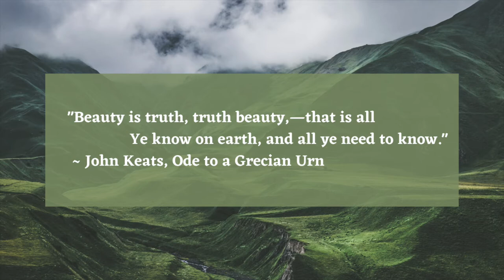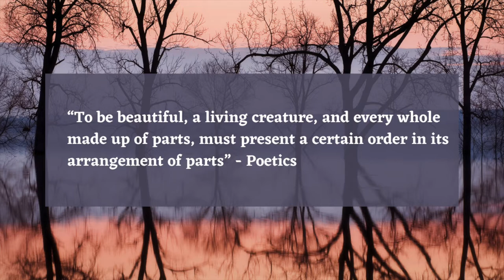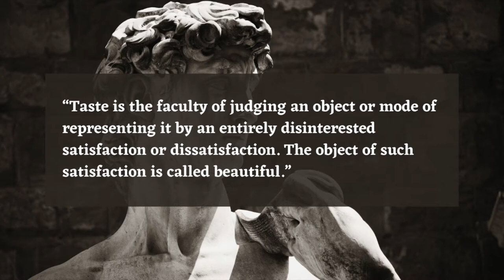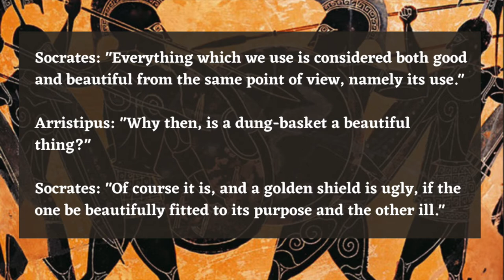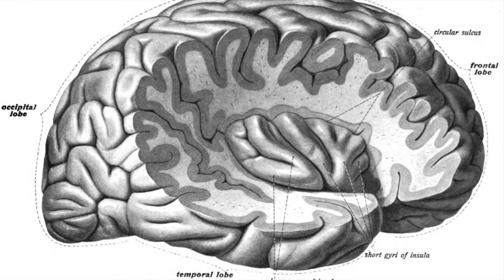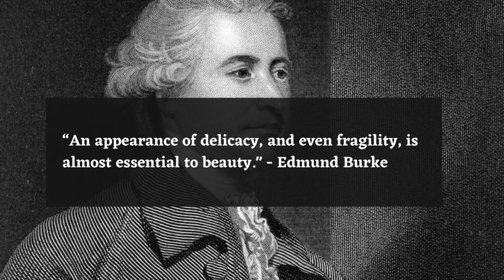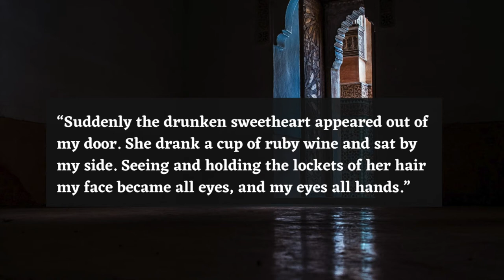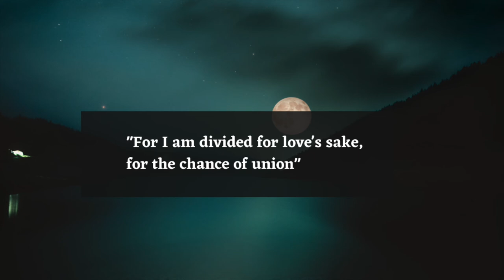What Is Beauty?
The science and philosophy of beauty.

Thanks to my research partner Ana Cichowicz.

Timecodes:
0:00 - Introduction
0:50 - On Symmetry & Spirit
4:14 - On War & Women
5:48 - The Golden Shield & the Dung Basket
7:35 - Beauty & The Brain
10:10 - The Flower Sermon
12:24 - On Worship & Union

Artworks featured:

Gustav Klimt - The Kiss
Nicolas Roerich - Remember & Himalayas Abode of Light
Jose Echenagusia - Samson and Delilah
Guercino - Samson and Delilah
Louis Gauffier - Cleopatra and Octavian
Frederick Goodall - Song of the Nubian Slave
Leonardo da Vinci - Vitruvian Man
Michelangelo - Statue of David
Mayfair Gallery Orientalist Painting (not sure who the artist is)
Ferdinand Victor - The Favorite of the Harem
The Abduction of Helen - Gavin Hamilton
Zhao Qiaoxiu - Grapes
William B Hough - White Bowl
Sandro Botticelli - Venus in a Half Shell